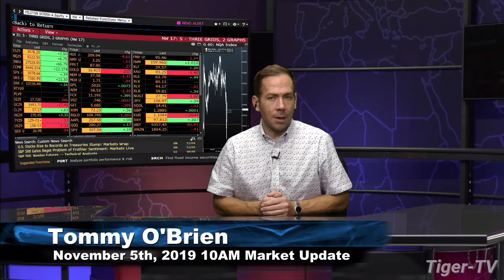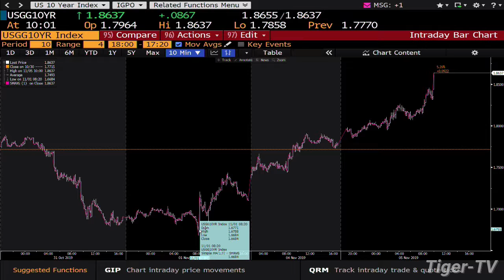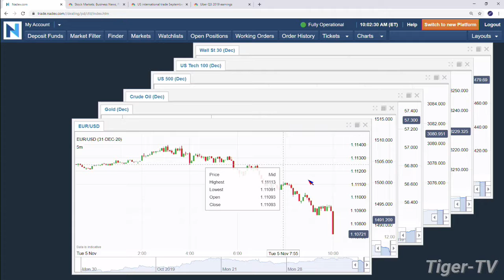November 5th, 10AM ET Market Update on TFNN - 2019